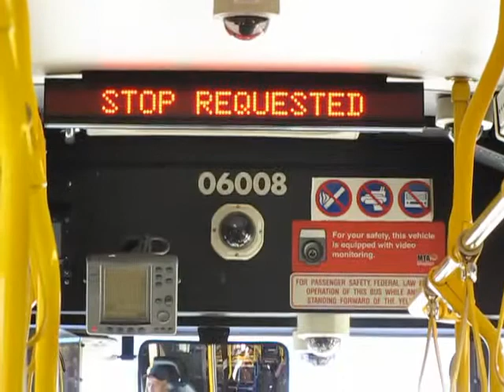MTA Maryland 2006 NFI #6008: The Loudest "Quietest" Hybrid (40 Foot Edition)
Didn't think i would find another one but here it is. New Flyer Hybrid #6008 in service on a limited route. This bus was extremely loud, dare I say louder than 8003. On this stretch of video, i got some good sound and about the 3:20 mark, a teenage girl auditions for a Verizon commerical in the background.